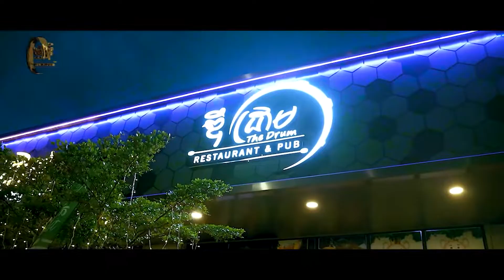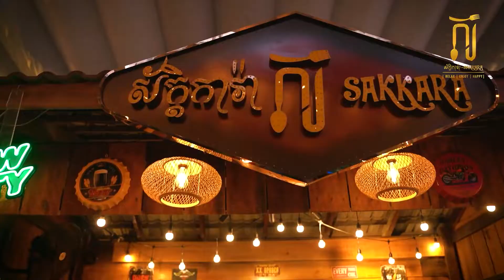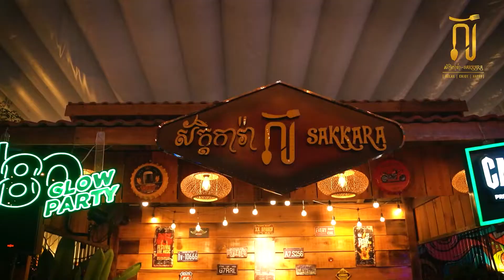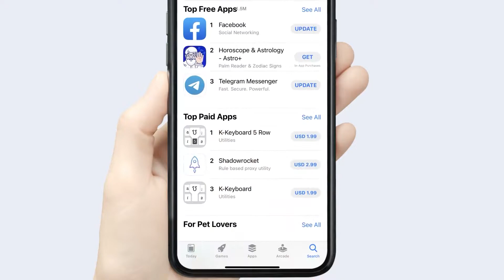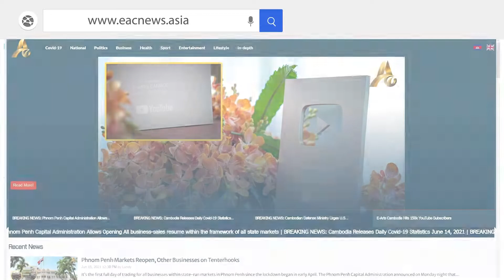The Daily Roundup on 17 oct 2022